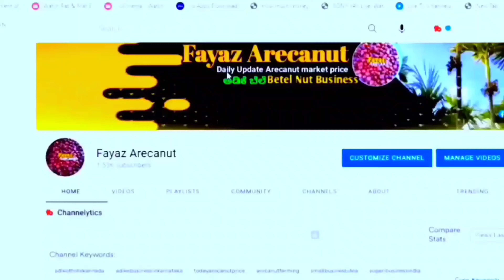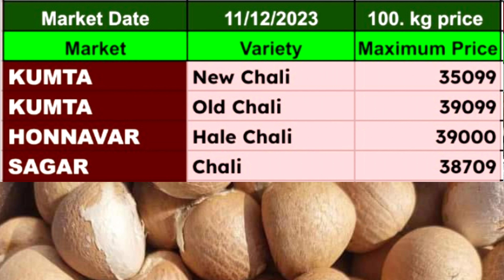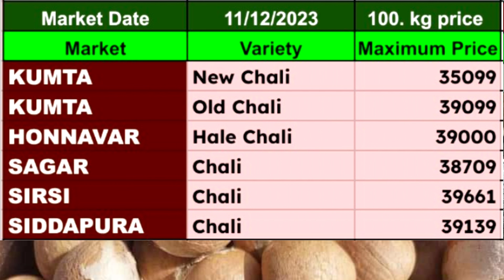ರಾಜ್ಯದ ವಿವಿಧ ಅಡಿಕೆ ಮಾರುಕಟ್ಟೆಯಲ್ಲಿ ಇಂದು ಅಡಿಕೆ ಬೆಲೆ ಏರಿಕೆ | Shivamogga Adike Market Rate Today